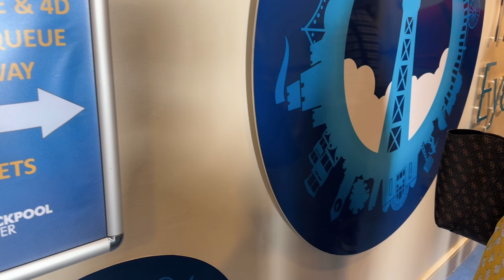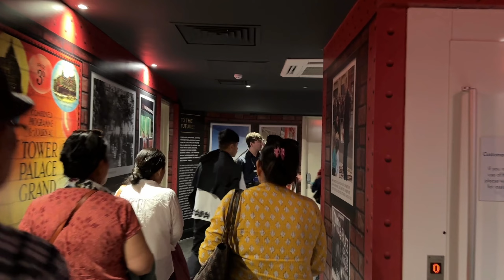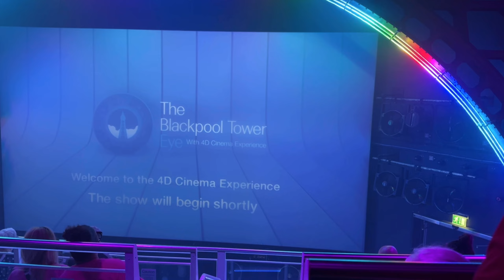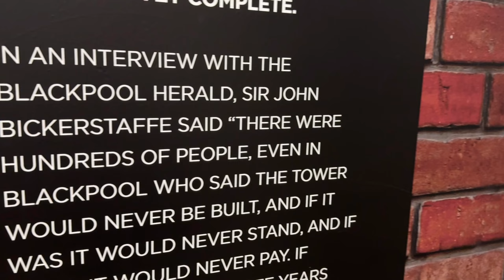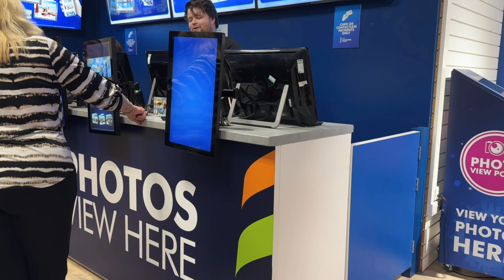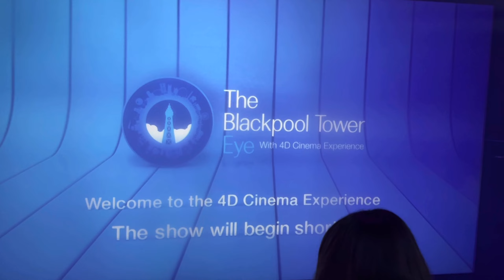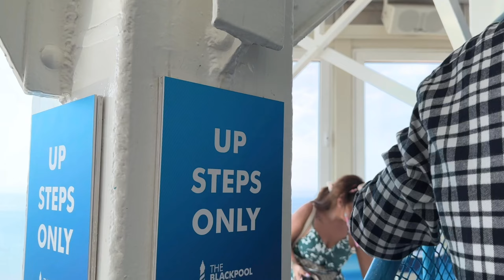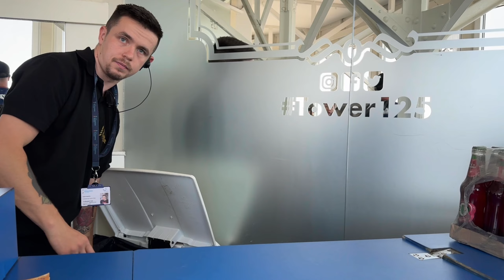Blackpool Visit // 17-07-2024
सारै रमालो भयो भ्रमण धन्यबात सेर बहादुर भाइलाइ ।